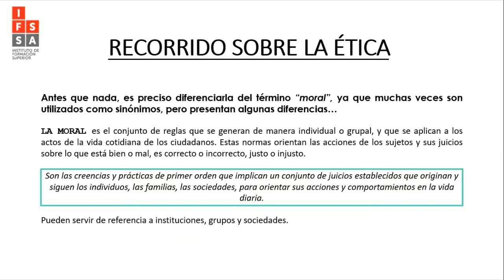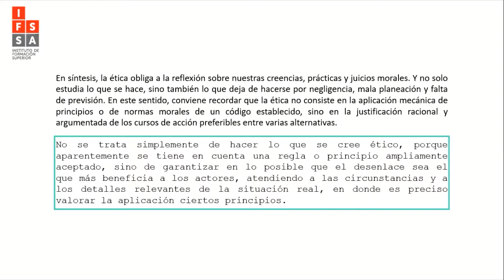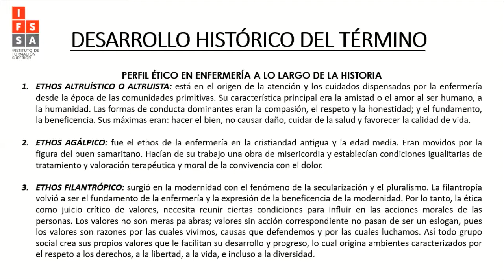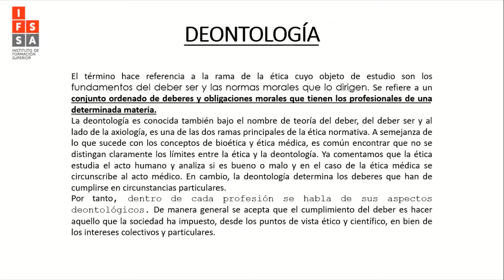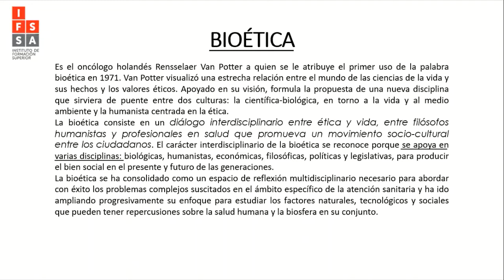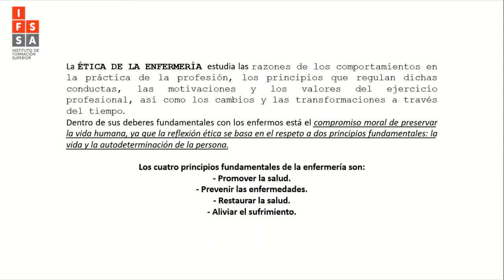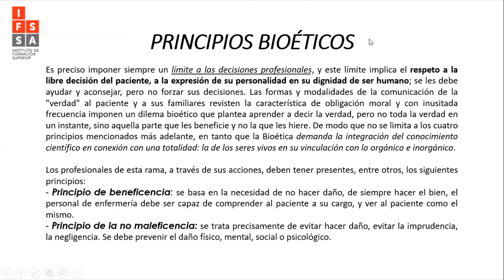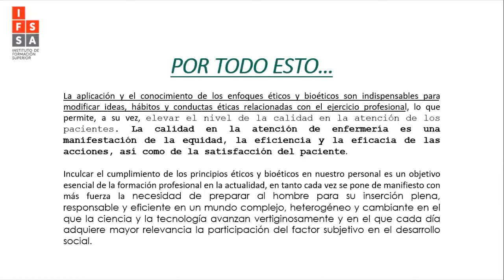Enfermería - Ética y Deontología - Bioética